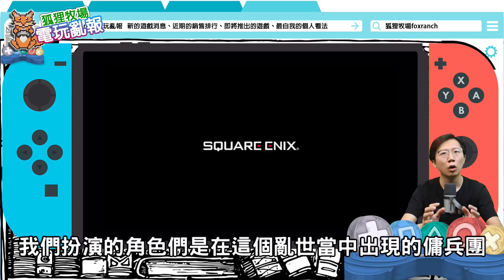【電玩亂報】居然有這種超狂BUG遊戲！？魔物獵人 崛起：破曉公開了特別節目日期！即時戰術類遊戲有新作了？2022 三月第二期電玩亂報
有沒有人遇到不一樣的BUG呢？

0:00~0:29 開場
0:29~2:40 bug遊戲
2:40~3:46 魔物發表時間
3:46~5:00 即時戰術遊戲新作
5:00~5:09 忍者龜：許瑞德的復仇
5:09~5:15 忍者龜：卡瓦邦加大合輯
5:15~5:26 風之少年 克羅諾亞 1&2 乘風歸來 特典
5:26~5:40 太閤立志傳 V DX
5:40~5:50 歐拉歐拉歐拉
5:50~6:01 七龍珠 異戰 2 特別版 for Nintendo Switch
6:01~6:09 幻想少女大戰
6:09~8:00 2/28~3/6 遊戲銷售排行
8:00~11:24 下週新遊戲
11:24~11:58 結尾